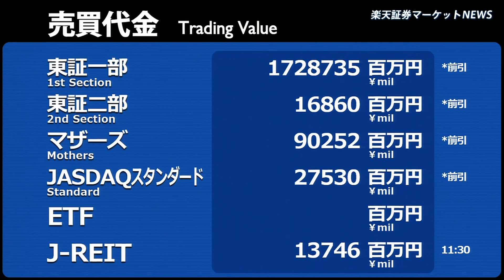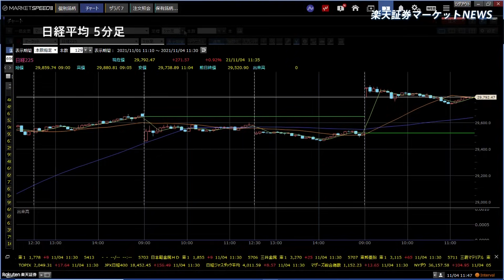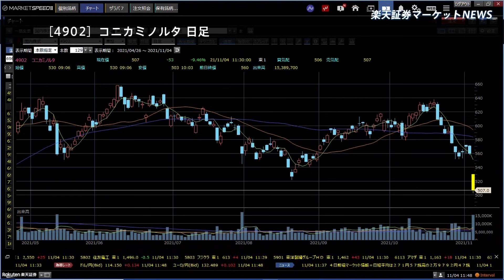楽天証券マーケットＮＥＷＳ 11月4日【前引け】